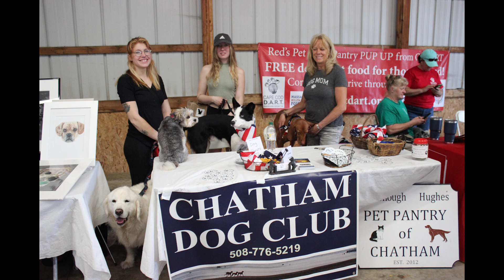Harwich Conservation Trust and Sampson Fund Walk and Wag 2023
Micahel Lach and Patti Smith - along with some special guests - chat with Dinah about the upcoming Walk and Wag event